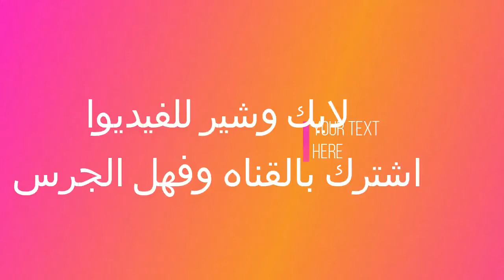اهم مرحلة من مراحل انشاء محطة قطار الرياض 14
الان نشهد اهم مرحلة من مراحل انشاء قطر الرياض وحطة القطار
تم تصوير جميع المراحل السابقة وتجودمها بالقناة
الان مرحلة تركب الجسر بين المحة وسلم المشاة